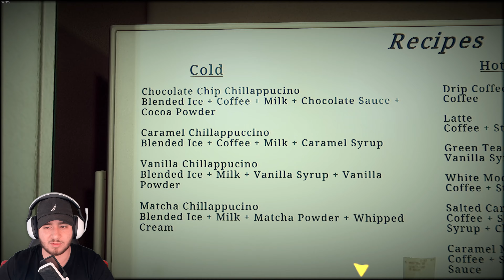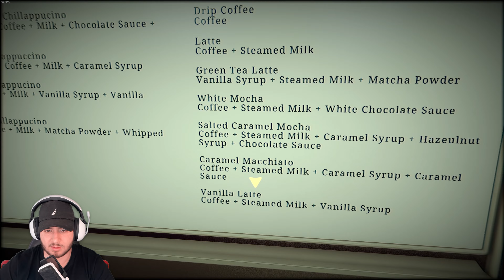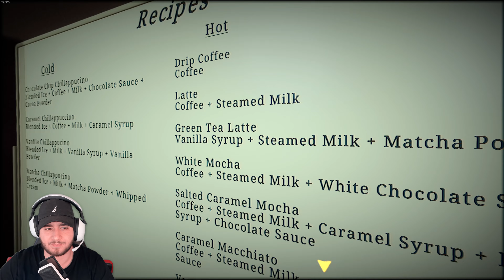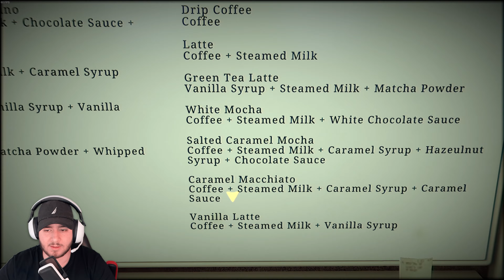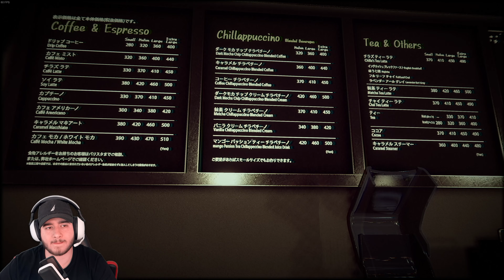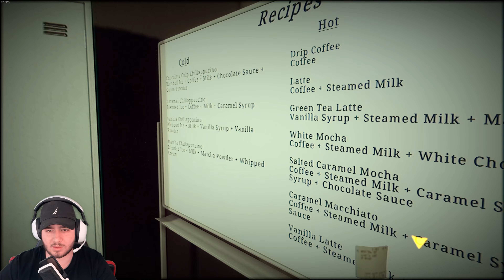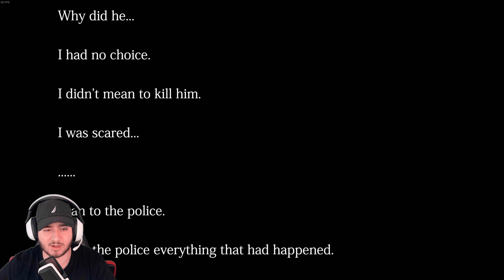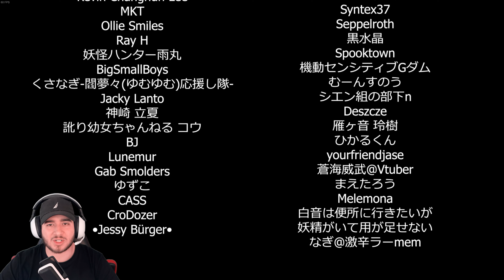The Closing Shift | 閉店事件 - Worst Shift Ever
The Closing Shift | 閉店事件 is a first person horror game by indie developer Chillas Art. You work at Chillas Coffee (Starbucks Ripoff) making drinks and food when a stalker begins to follow your every move.

Link to buy The Closing Shift | 閉店事件 ($8.79)

Indie Horror Scary Terror Spooky Gaming PC Windows Developer Small Studio Part 1 Jumpscare Creepy Short Experiences PS5 Xbox PlayStation Slender Full Gameplay Walkthrough